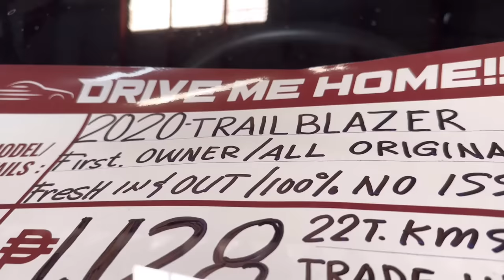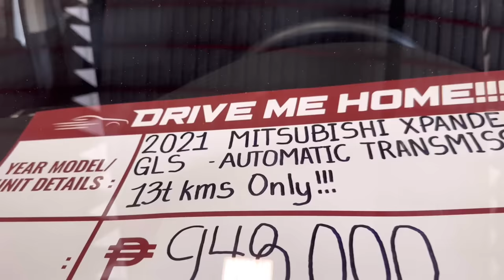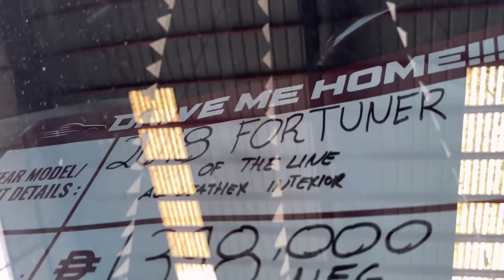NEW arrival SUV|Brandnew Condition|usedcars prices